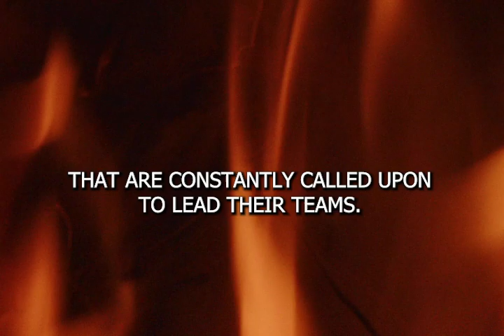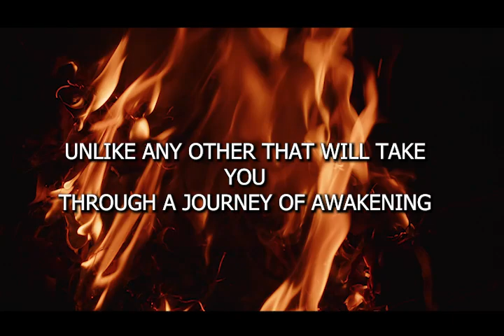Masculinity is NOT TOXIC